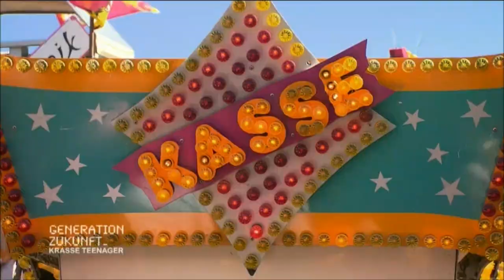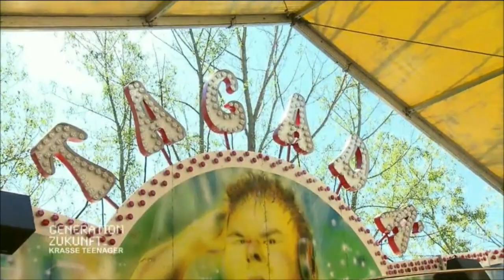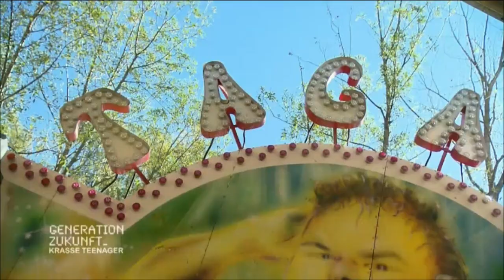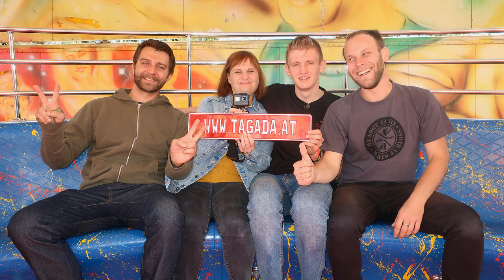Generation Zukunft (ATV) - Kevin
Beitrag im Fernsehen (ATV): Generation Zukunft - Krasse Teenager. Staffel 02, Folge 04 mit einer Reportage über unseren Kevin! Gedreht am Sonntag, 30. September 2018 im Tagada der Firma Winkler in Linz (Reko: Webby) und ausgestrahlt wurde es am 31. Jänner 2019 um 21:15 Uhr auf ATV!

Beschreibung von ATV:  Er ist die "Legende vom Tagada": Kevin ist jeden Tag im Prater, um auf dem bekannten Fahrgeschäft sein Können zu demonstrieren. Dort ist er bereits eine kleine Berühmtheit. Wenn der 18-Jährige nicht im Prater ist, arbeitet er im Bio-Markt und macht dort eine Lehre zum Einzelhandelskaufmann. Doch sein eigentlicher Traumberuf wäre es, bei den Wiener Linien als Straßenbahn- oder Busfahrer zu arbeiten.

Hinweis: In diesem Video sind nur Ausschnitte der Sendung zu sehen. Den gesamten Inhalt findet ihr in der Mediathek von ATV (atv.at)!